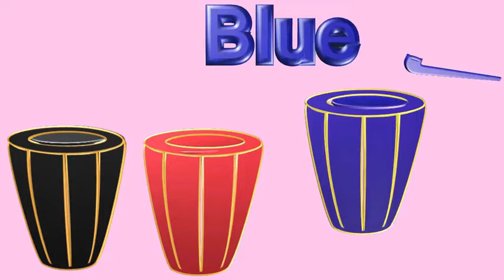Learn Color with Dam Dam Dam Learn Color for babies with Musical Instruments learn Colors kids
The purpose of this video for educational aim to learn color for children. The babies like the dame tu cosita song. The kids also wants dame tu cosita song download. The babies also like the dam dam dam. The dam dam dam dam voice is very funny for kids. The color learn English is very great idea for kids learning and brain stroming.The colors learning toys is very funny for babies. The musical instrument dhol is like every babies. The animal mouse is make for kids. The Kids like pictures of animals during his growing age. The animals for babies is very funny animated movies for babies. The kids animals videos is the brain stroming videos for kids.
The color animals is very liked by the sweet kids. The animals names in English is very brain storming and for learning for babiess. little quacker jerry are the very funny for babies with tom and jerry song.

123 numbers Songs

123 Numbers Song, Kids learning Song and 12345 Number Learning Song for kids

Kids Learning Video . Number learning Video for kids. Best Video for kids , Babies Cartons

The  kids can easily color learn in English in his growing age. The learn color games are the favorites for sweet babies. The color learn video with tom and jerry is very interesting for babies in the home. This is a very nice time for babies to learn colors with tom and jerry cartoons, abcd. This is best poem of tom and jerry the movie which is mostly babies like with learn color. Keep watching and soon with comes more with brain storming.

Welcome to Kids Fun TV is very favirote channel for sweet kids, this channel deals about kids with learn colors. This is the best place to learn color on youtube channel for babies, with very funny ways to learn. We are giving intelligent kids a smart view on youtube. The major goal of our is to learn colors for kids different ways during the brain storming age for kids. and learn colors is very interested methods for kids and play toys and mouse colors. All the videos of learn colors in English with fun for cute babiess.